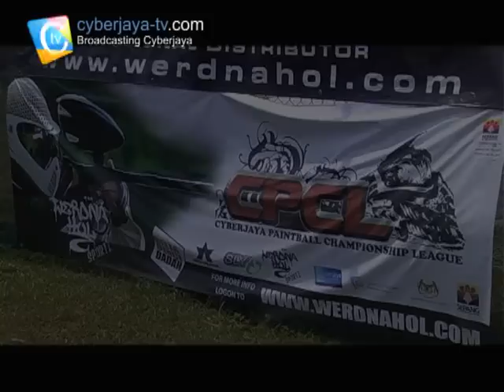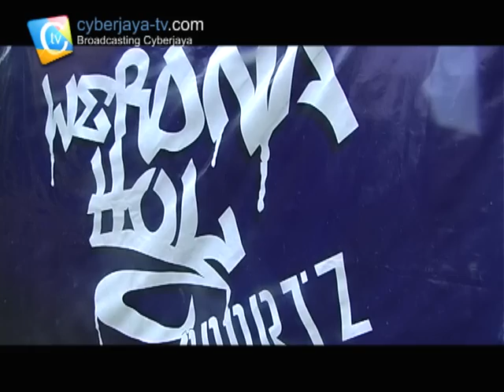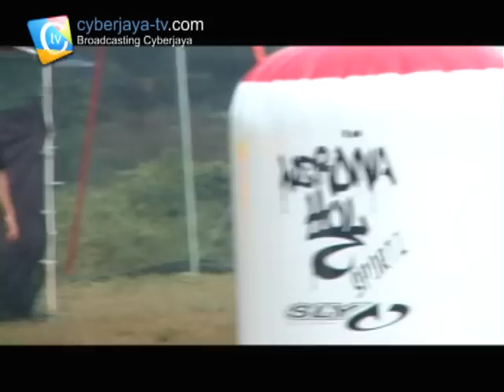Cyberjaya Paintball Championship League 2010 - 1st Leg - Day 1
Cyberjaya Paintball Championship League 2010 or known as CPCL 2010, had run its first leg on 6 & 7 of March. The event took place at the Sports Arena, Cyberjaya. Check out the first episode of CPCL 2010... Masks on! Socks Off!